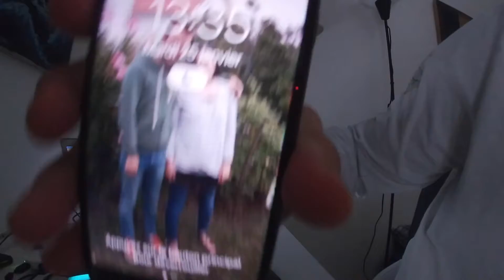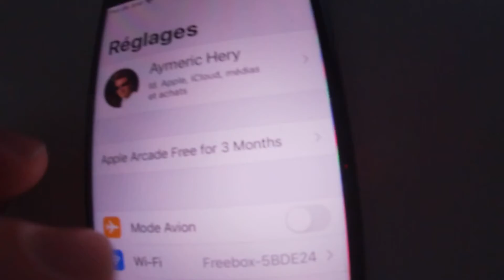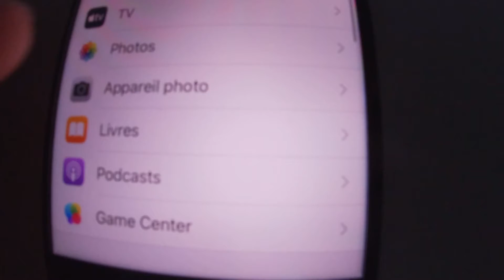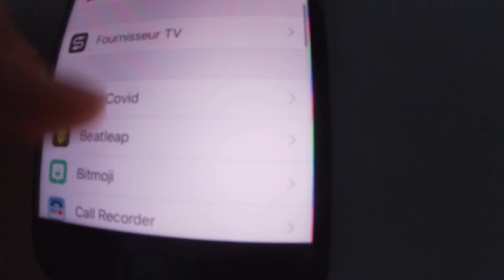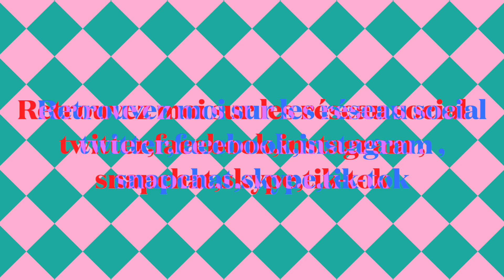Hitg Tech 391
Abonnée vous a ma chaîne youtube pas encore le cas après deux week-eed sens video je vous souhaite bonne video a vous